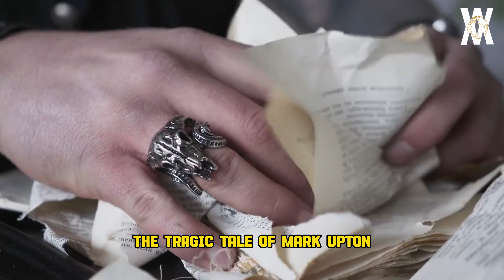MONSTER Bear ATE Mark Uptain ALIVEE!!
This Grizzly Bear Drags Colin Dowler Off His Bike And Starts Eating Him Alive

The Heartbreaking Last Seconds of Hunter Mark Upton  Now that you're ready, let's find out what really happened to Mark Upton on that significant hunting trip. Keep your seats firmly in place, embrace who you are, and set off on a wilderness adventure where the line between life and death can be razor-thin. After seeing this film, you'll develop a deeper appreciation for nature's tenacity and be reminded to always be prepared.

00:00 intro
0:45 Story